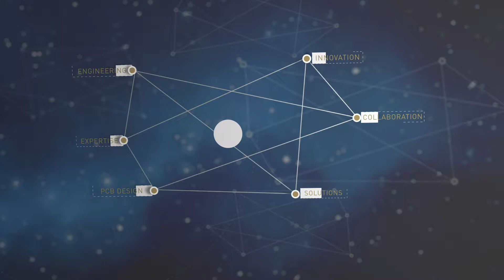BQR CTO interview at AltiumLive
BQR's CTO Talks about designing reliable electronic boards, detecting design errors, and how BQR's solutions integrate with Altium ECAD to help electronics and reliability engineers